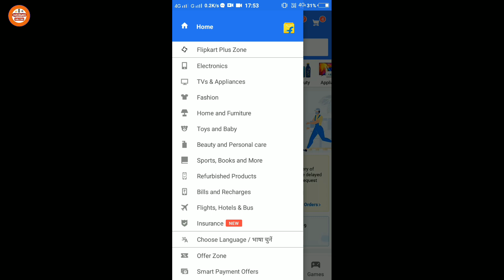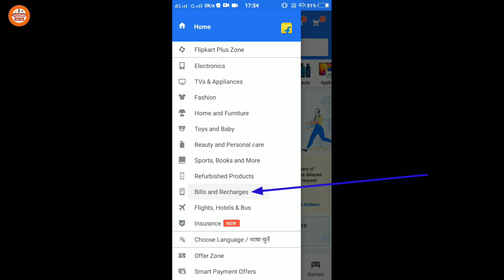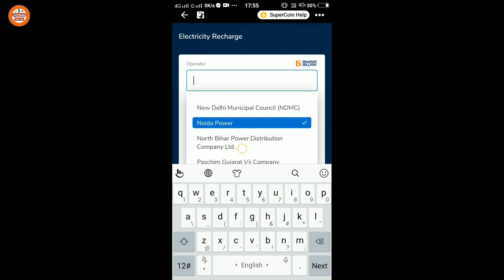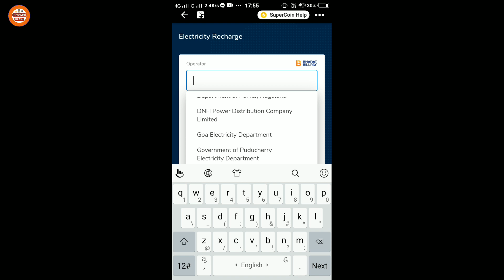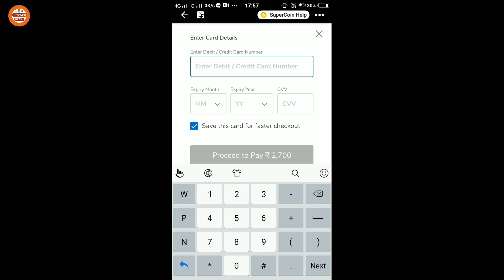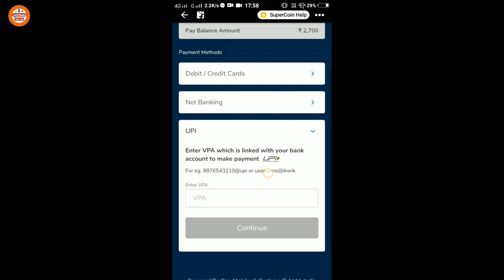Flipkart Se Bijli Bill Kaise Bhare Ya Check Kare || How To Pay Electricity Bill Online From Flipkart